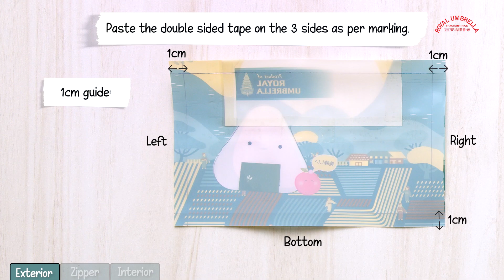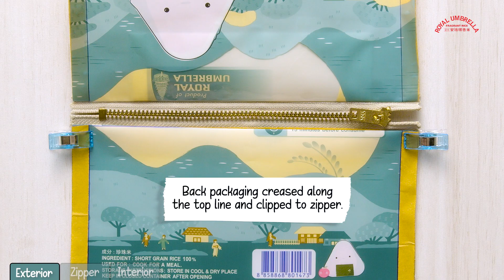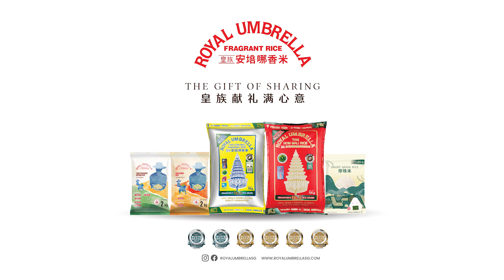Royal Umbrella Pencil Case